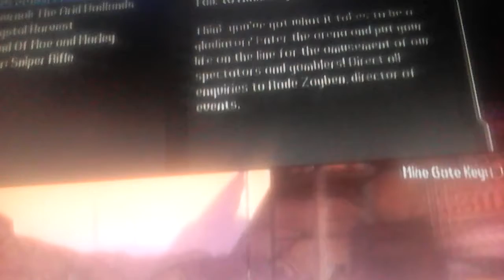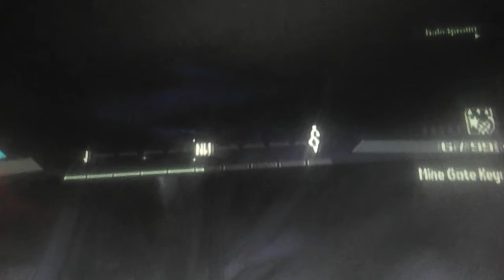SLEDGE I IS A COMING: borderlands with halo